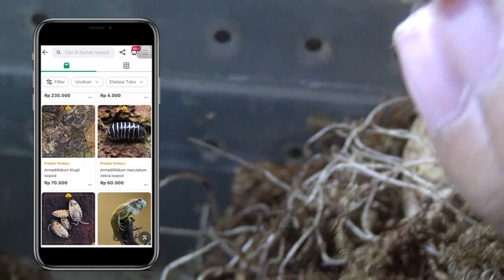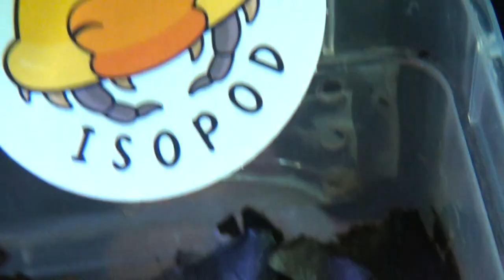UPDATE KOLEKSI ISOPOD SULTAN DARI RUMAH ISOPOD !! STOCK MEI 2022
Di video kali ini saya ingin update stock koleksi Rumah Isopod
Semoga bermanfaat! Next episode saya akan membagi video tentang binatang yang lainnya.